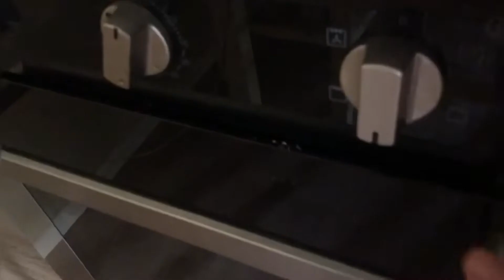Fileto pule e marinuar me susam dhe ereza te ndryshme...